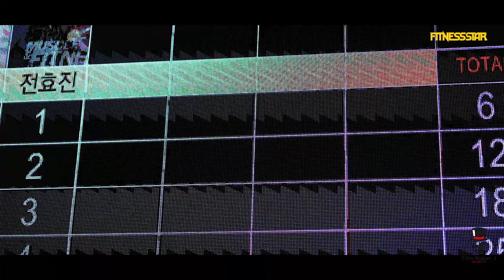(the able TV) 박기범선수 개인무대영상